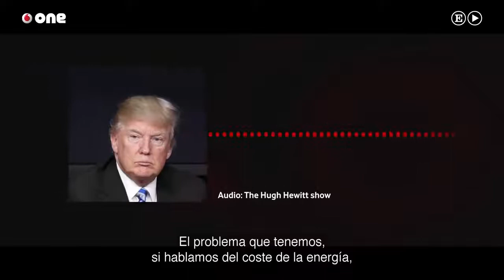Primera ciudad de EEUU alimentada solo por energías renovables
En el país del fracking desmelenado, la negación académica del cambio climático y el aumento de los presupuestos armamentísticos, en el país de Donald Trump, existe una pequeña ciudad de algo más de 42.000 habitantes que sólo se abastece de energía generada por fuentes renovables. Burlington se encuentra al noreste de Estados Unidos, en el estado de Vermont, fronterizo con Canadá. Durante algunos años tuvo como alcalde a Bernie Sanders, político contestatario y rara avis en el panorama estadounidense que hace un tiempo amenazó con    frustrar las aspiraciones de Hilary Clinton de ser la candidata demócrata a la Casa Blanca. Qué hubiera pasado de haberlo conseguido es una aporía histórica que no merece la pena plantear para no caer en la melancolía.

Burlington aparece en numerosas guías como uno de los mejores lugares para vivir en Estados Unidos y sus habitantes se muestran orgullosos de haber construido una ciudad que muchas otras urbes miran con envidia. Su actual alcalde, Miro Weingberger, es consciente de que la leyenda de Sanders y su defensa del ambientalismo planea sobre la ciudad, pero sitúa en unas fechas mucho más recientes el cambio de la ciudad hacia un futuro limpio. “Hay que remontarse una docena de años, a 2004, cuando se tomó la decisión de dejar de comprar electricidad a la única planta nuclear que hay en Vermont”, cuenta Weingberger. La decisión requería coraje e imaginación a partes iguales, puesto que la mayor parte de la energía consumida en aquellos años en Burlington provenía precisamente de aquella central. Hoy la ciudad puede presumir de un combo energético que incluye la biomasa (en un 45%), hidroelectricidad (30%), eólica (24%) y solar (1%).

Como resaltó Politico Magazine en un extenso artículo que dedicó a la propuesta energética de Burlington en noviembre del pasado año, la decisión de las administraciones de apostar por las energías limpias impregna todo el estilo de vida de sus habitantes. Han crecido explotaciones agrícolas en forma de cooperativas que también practican la agricultura sostenible y venden sus productos de temporada en la ciudad, y los usuarios de apuestan por contadores inteligentes que recogen datos del consumo eléctrico minuto a minuto para que ellos mismos puedan adoptar las medidas más consecuentes con el gasto que realizan. Son solo dos ejemplos que ilustran que hay otra forma posible de hacer las cosas. Así lo asegura Taylor Ricketts, profesor de Economía Ecológica de la universidad de Vermont: “No hay nada mágico en Burlington. La naturaleza no nos ha regalado más horas de sol, vientos más fuertes o ríos más poderosos que en otros lugares. Así que si nosotros podemos hacerlo, también pueden los demás”. El acento, pues, está simplemente en dejar a un lado intereses económicos y tomar la decisión de apostar por un cambio que asegure el futuro de nuestro planeta (fuente